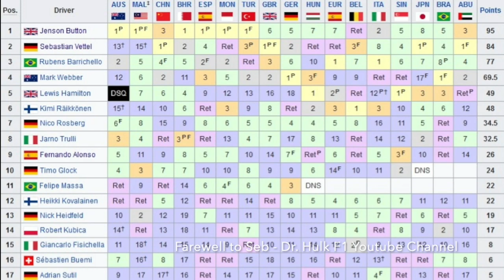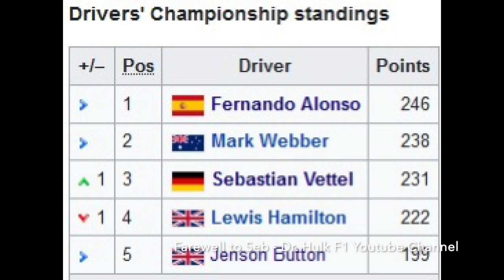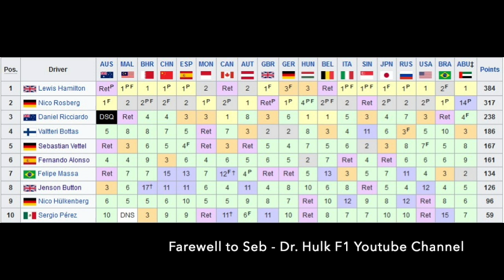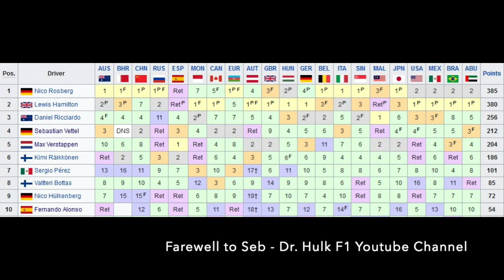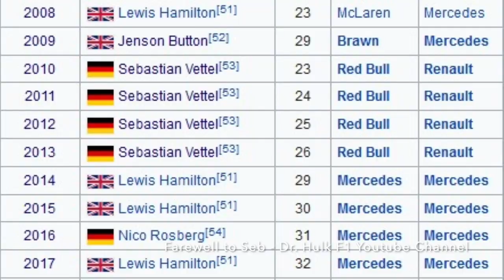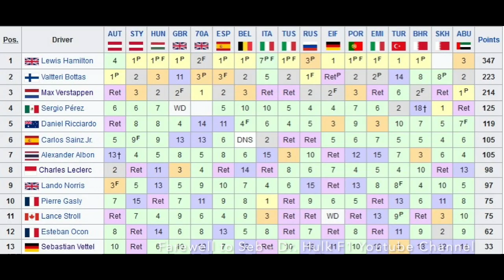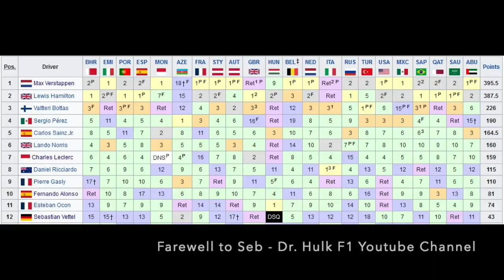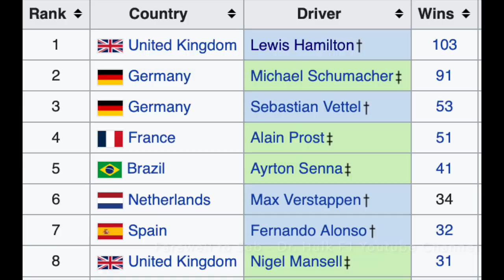Sebastian Vettel: Farewell to a Legend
Abu Dhabi 2022 GP is the last racing weekend og 4 Time Formula 1 World Champion, legendary driver Sebastian Vettel.
This video includes a tribute for his farewell and his career. From his Toro Rosso debut, to victorous Red Bull years, challenger Ferrari years and decline in Aston Martin this video includes all the rise and fall of the legendary driver.
I hope it is not the last time and he will come back for the Audi project like his idol Michael Schumacher came back for the Mercedes project. Danke Seb !
Formula One is a very popular sport all over the world. It is the highest level of racing for single-seater formula racing cars on the international scene.
The "Formula One World Championship season" is the time when a number of races are held, usually over the course of a year. Each race in a season is called a "Grand Prix" or "GP," and all of the races in a season together are called a "Grands Prix" (plural of Grand Prix).
A Grand Prix race can't last longer than two hours. The FIA has decided that all car races will be 305 km long. The winner of the race is the driver who crosses the finish line first after a certain number of laps.
So, the Formula One World Champion is the driver who does the best on average over the course of a year. In the same way, every year there is a Formula One World Championship season, and every year one person gets the crown of victory.